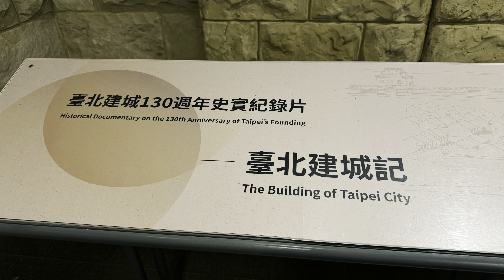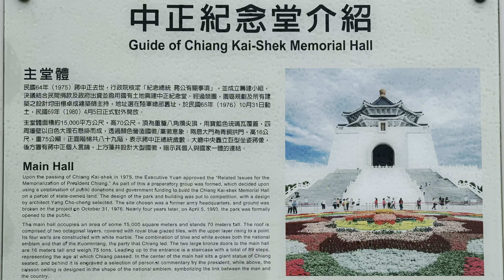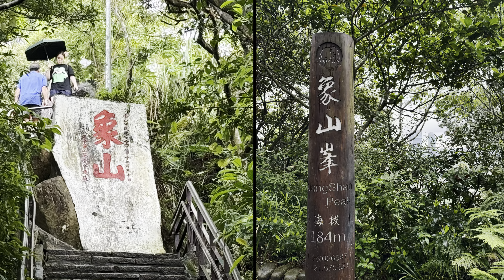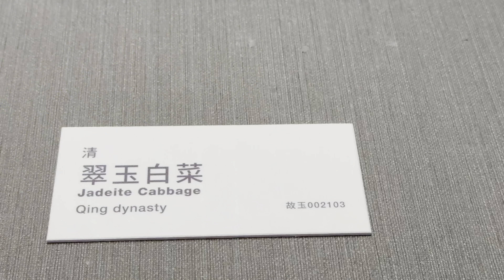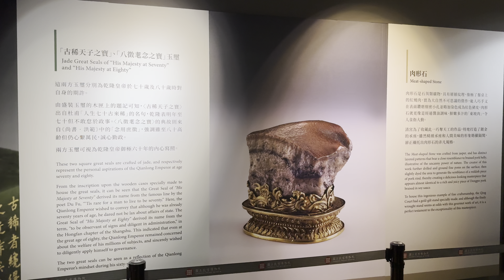22 台北 Taipei Nick 倪 2024 04 08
22 中国 台北 Taipei, China. Nick 倪  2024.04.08.